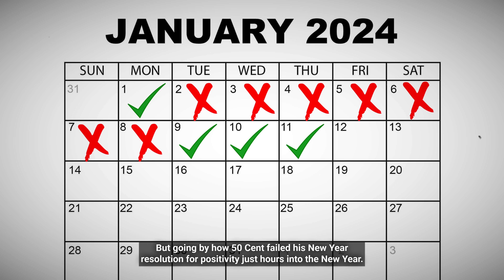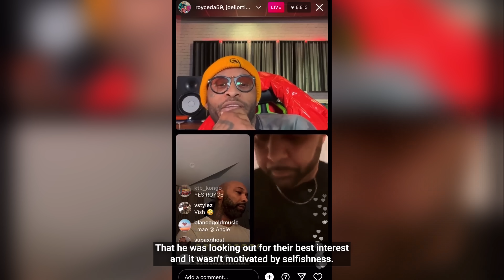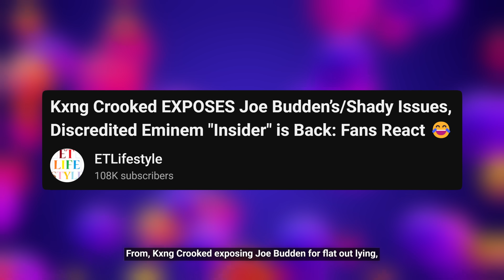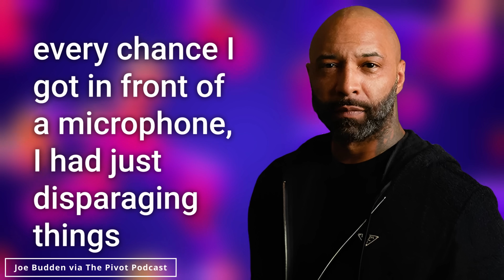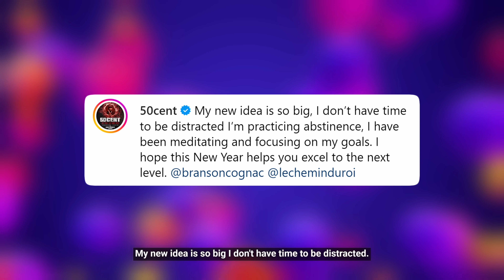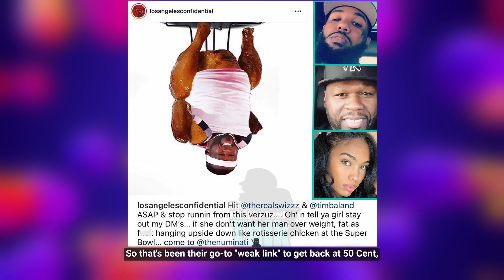Joe Budden on FALL OUT w Eminem & Jay Z “I Maybe Went About It Wrong”, 50 Cent Announces “MONK MODE”